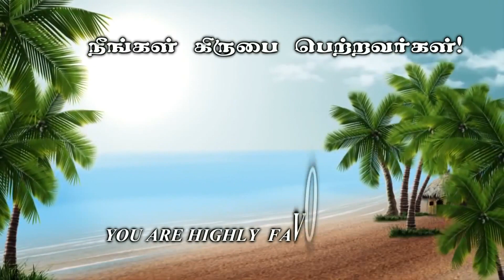சரியானதை விதையுங்கள் -கிருபையின் துளிகள் 779 (Drops Of Grace 779)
Offerings can be sent to:
Bank : State Bank of India
A/C Name : Ezra Venkatesh
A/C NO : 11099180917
Branch : Srivilliputtur
ifsc code : SBIN0000921

Address :
Apostolic Fellowship Church,
12B/4, Thaikkapatti Street,
Near Jeyamadha Poultry Farm,
Srivilliputtur – 626125

Pastor Ezra Venkatesh is the Pastor of the Apostolic Fellowship Church at Srivilliputtur & Rajapalayam, Tamilnadu. His Biblical teachings on various topics are recorded regularly and are made available as MP3 & DVD